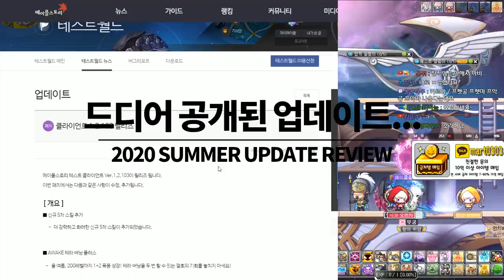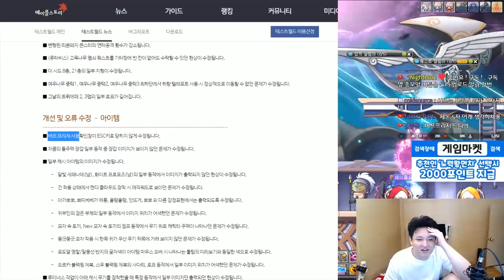테스트서버 리뷰 (신5차 스킬의 등장!!) 코인샵 / 2020년 AWAKE 대규모패치 쇼케이스[메이플스토리 먼치]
▶ 테스트서버 리뷰
▶ 신규가입자
신승윤,정수환,러힐,김현식,민민기,라땁,조환희,김동규,뚜한,김재민

- Thx bro -

220 : 스트라이커(테라버닝,극한돌파) , 205 카데나(메잘알)
202 : 히어로(심신수련관)
201 : 신궁(아무것도 안했는데)
    18번째 제논 (유니온 8903 시작) 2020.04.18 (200기준) - 250 달성시 8953